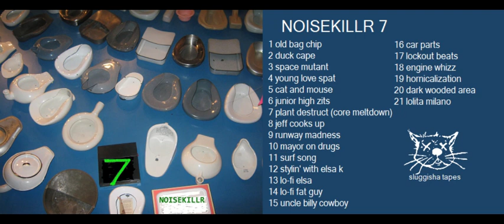NOISEKILLR 7 full lp